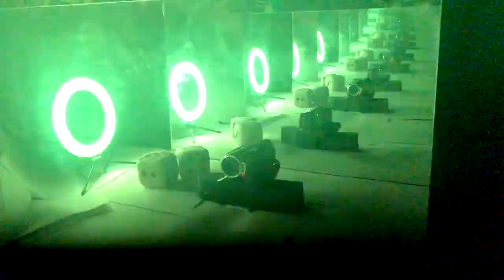МОЙ ЭКСПЕРИМЕНТ - ТАЙНЫ ЗЕРКАЛ!MY EXPERIMENT IS THE SECRETS OF MIRRORS!